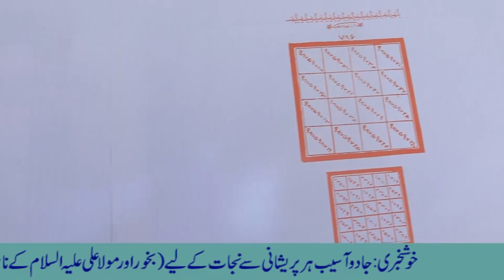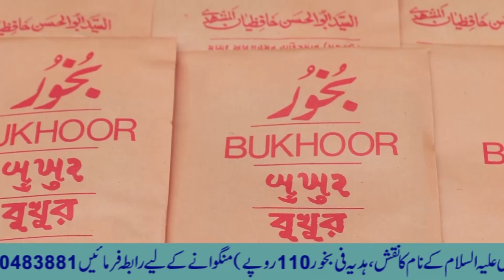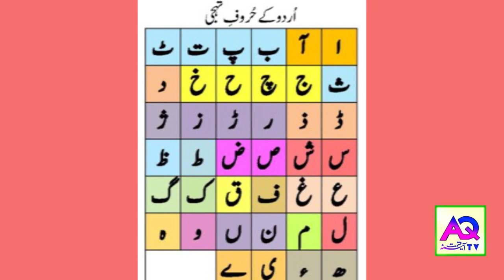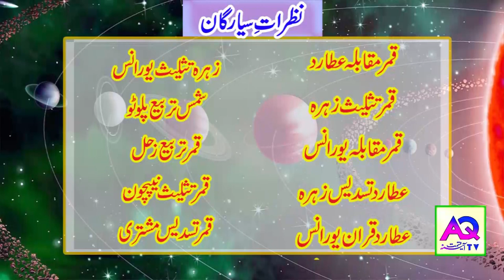Aaj k Sitare 18 April 2022 Aj ka Din Kaisa Rahe Ga| Lucky Number | Wazifa | Shah Zanjani | AQ TV